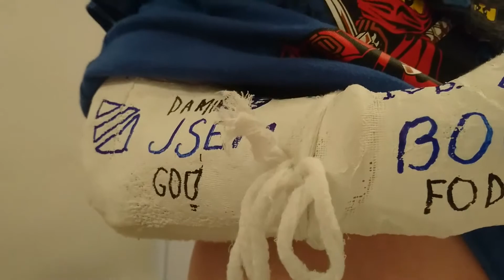Damir, zlomlena ruka a parkourovy naramek od Tary